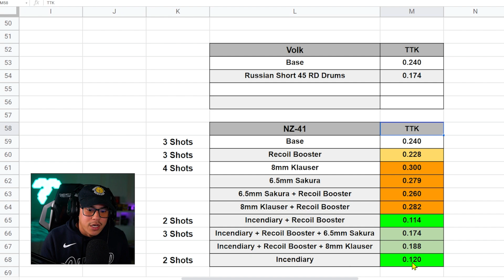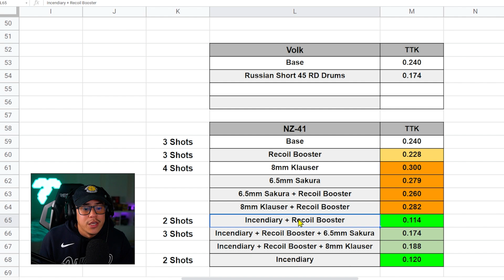2-Shot NZ-41 Class Can't Be Stopped! - Best NZ-41 Class Setup | Vanguard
In this video I showcase best NZ-41 class vanguard / NZ-41 vanguard / vanguard NZ-41 / vanguard best NZ-41 class VANGUARD BEST NZ-41 CLASS SETUP in COD VANGUARD! NZ-41 BEST CLASS SETUP in COD VANGUARD!

👓 Gamer Advantage: The Best Bluelight Blocking Gaming Glasses